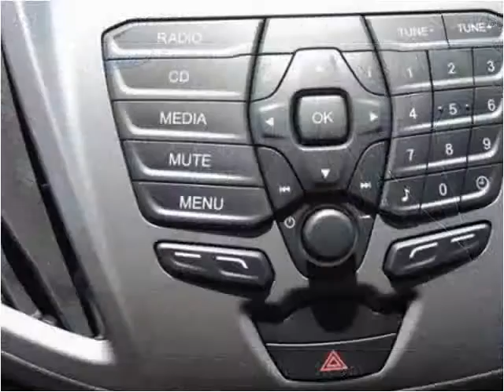2015 Ford Transit New Cars Manassas VA